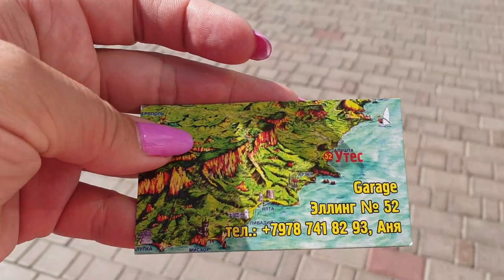Отпуск в Крыму Сколько стоит Эллинг с видом на Черное Море?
Отпуск в Крыму Встречаем Рассвет на Море. Сколько стоит Эллинг с видом на Черное Море?

Выбирайте и покупайте туры онлайн по ценам туроператоров на сайте Travelata по ссылке